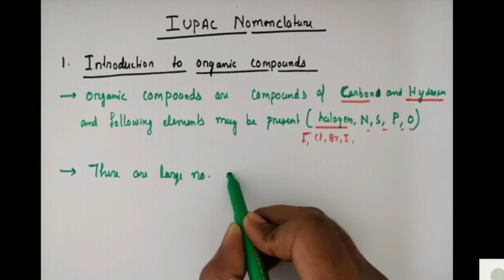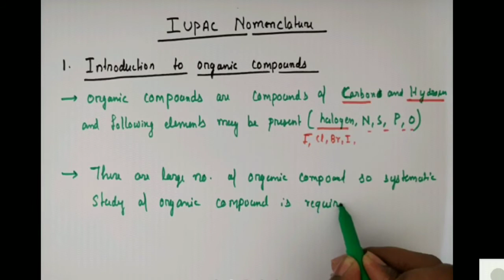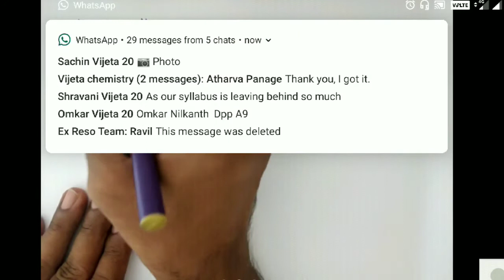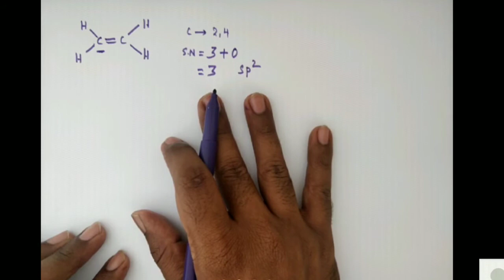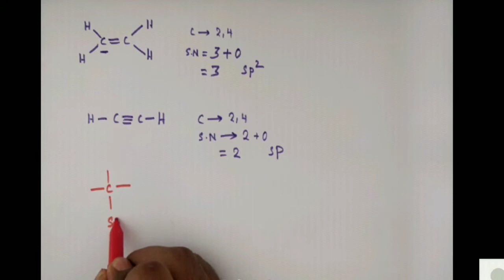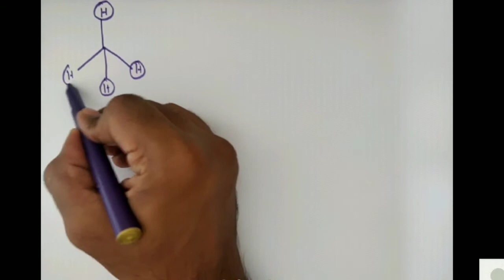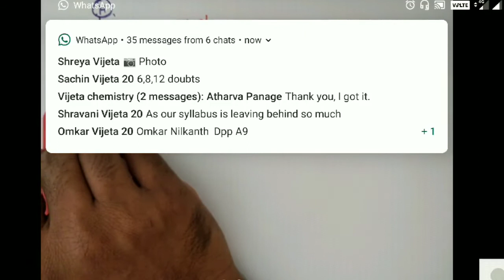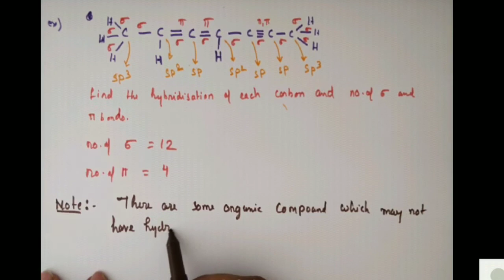Class 11th/Organic Introduction(1):Catenation and Hybridisation.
This lecture is introduction to organic chemistry and making students familiar with the the terms and concepts to be used in organic chemistry study.